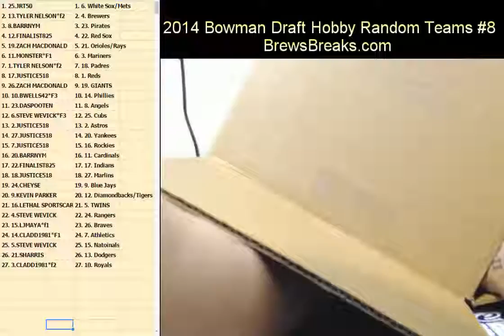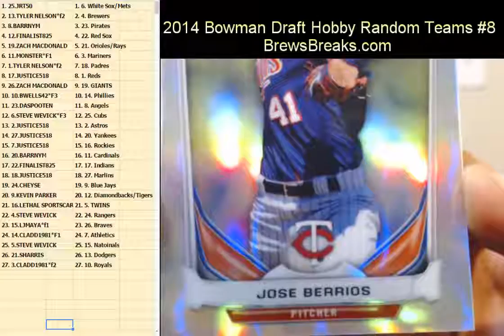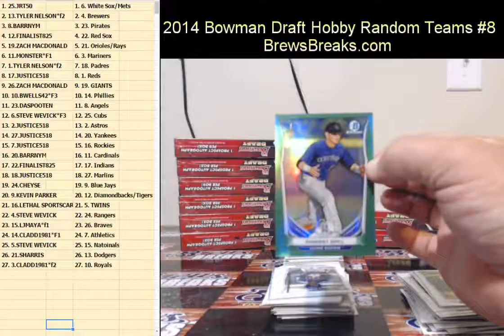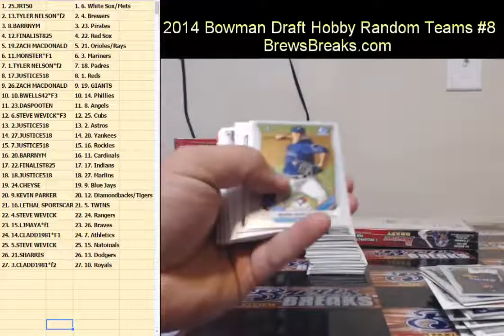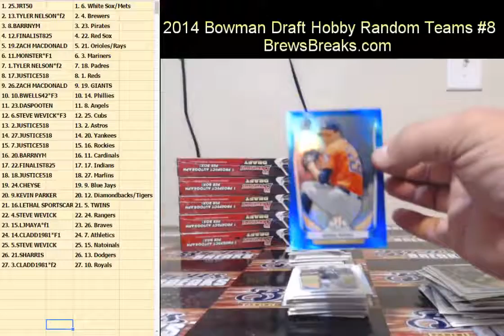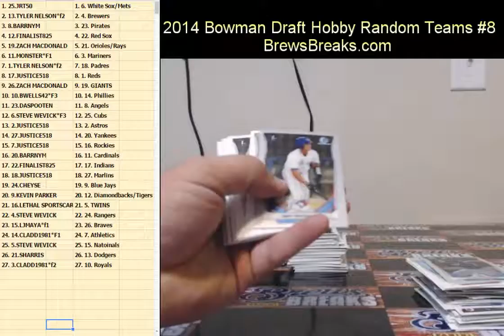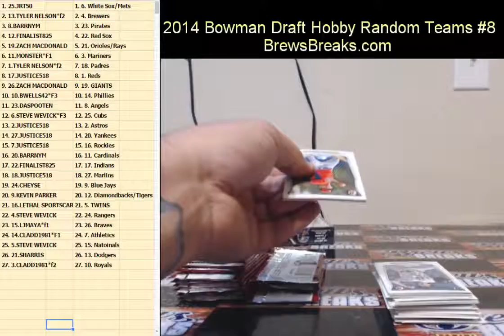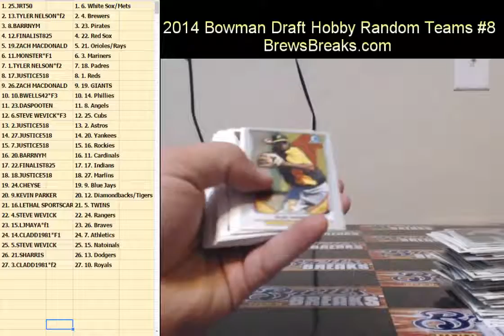2014 Bowman Draft Hobby Random Teams #8